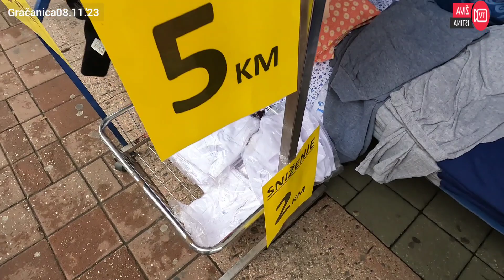živa istina. Nekoliko hiljada ljudi iz cijele BiH, prvog dana vašara u Gračanici. 08.11.'23.